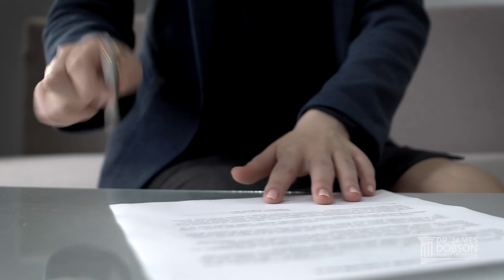The Miracle that Saved a Marriage | Family Talk Featured Broadcast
Dr. Dobson talks with Jim & Debi Godsey about the miracle that saved their marriage.